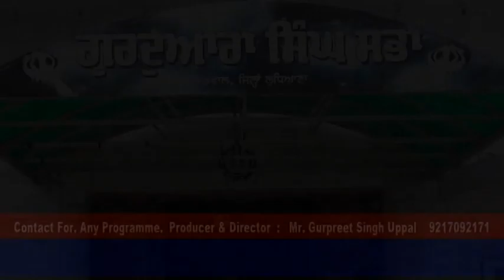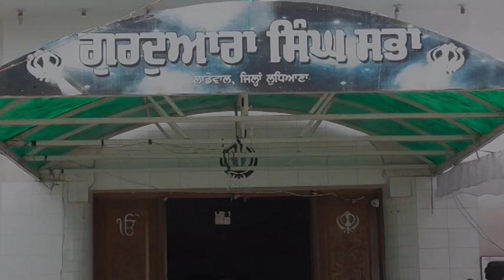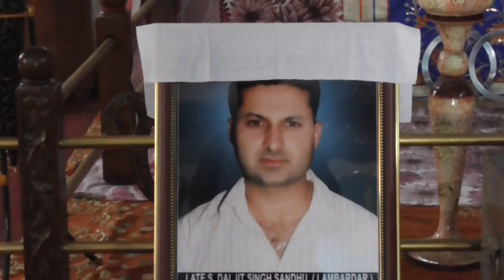#08 #09 #2018/ daljit singh lamberdar ladowal/ ludhiana /1